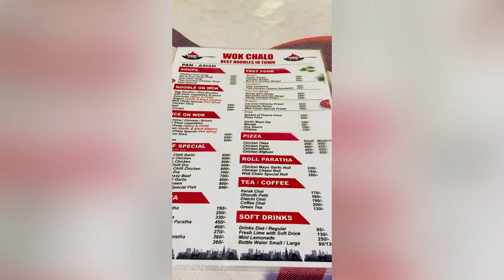Shazia Tariq vlog Sunday enjoy